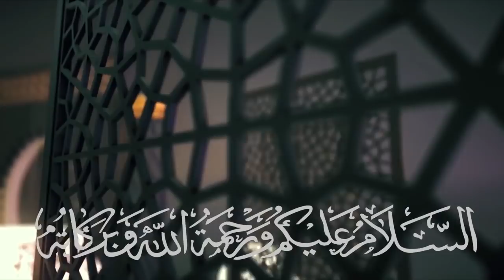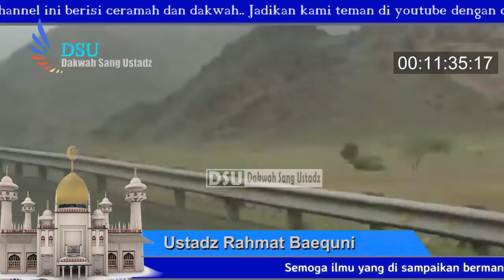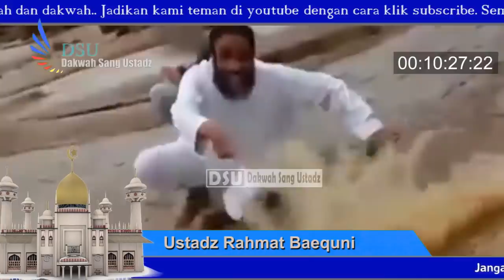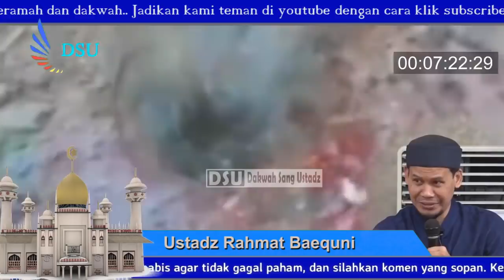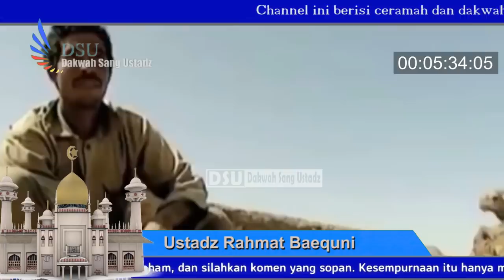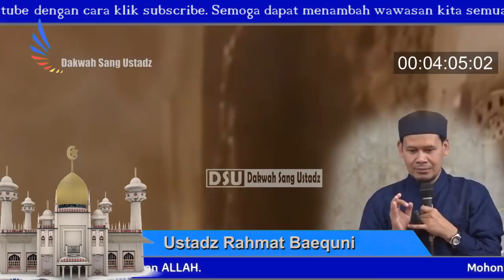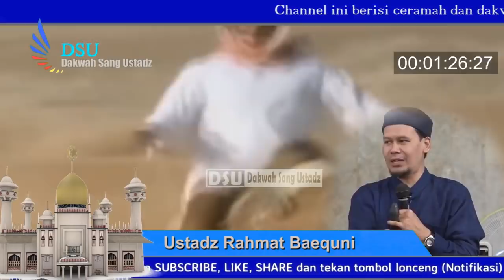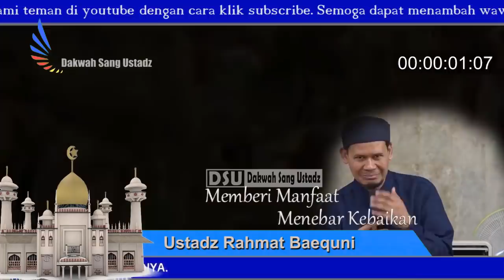Tidak Sadar Menyembah Berhala - Ustadz Rahmat Baequni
Terkadang kita tidak sadar menyembah berhala. Hal ini di jelaskan oleh Ustadz Rahmat Baequni. Apa maknanya? simak saja videonya.
Semoga yang disampaikan Ustadz Rahmat Baequni bermanfaat, Kesempurnaan hanya milik Allah dan kekurangan itu milik hamba-Nya. Selalu bertawadu' dan terus bersyukur atas nikmat yang diberikan oleh Allah.